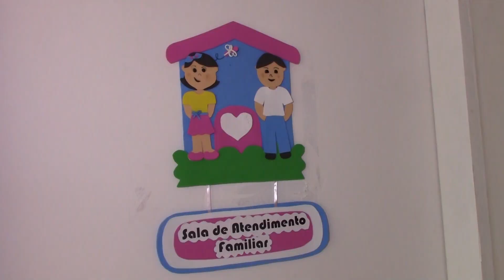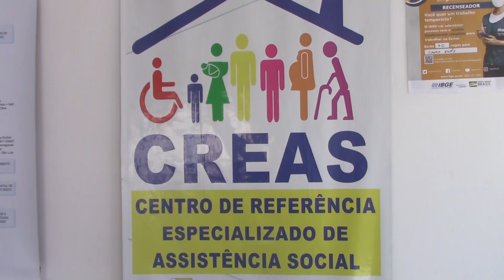TV Remanso - PALESTRAS EDUCATIVAS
O CREAS de Santa Inês, em parceria com a rede de proteção de crianças e adolescentes, preparou ações especiais de conscientização e combate ao abuso sexual dos menores. Palestras educativas serão realizadas em escolas municipais. Confira!